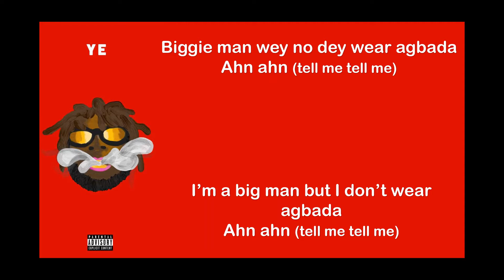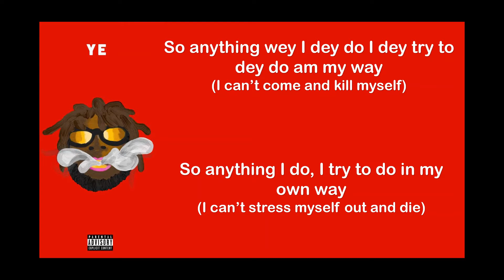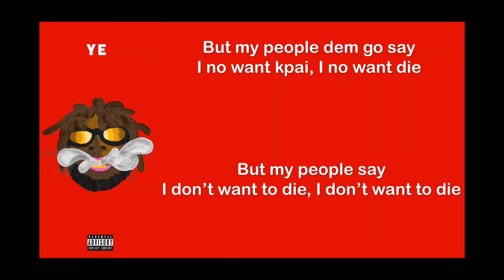Burna Boy - Ye Lyrics / English Translation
"Ye" is the seventh track from Burna Boy's highly acclaimed third studio album "Outside".  Ye was Burna Boy's biggest song of 2018. This song has been translated fully into English from pidgin English and Yoruba.

Credits
✔Lyrics: AZLyrics
✔Translation: NaijaLyricsTranslations

Your contribution is an investment that enables me to keep my content recurring and uninterrupted. Your generous donation allows me the time and resources to create more videos for you. I also have some amazing benefits